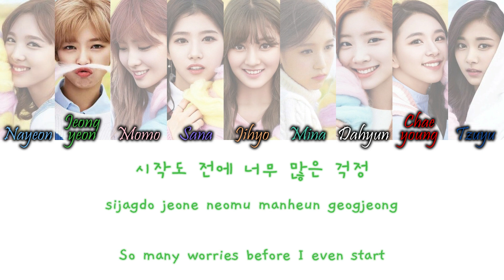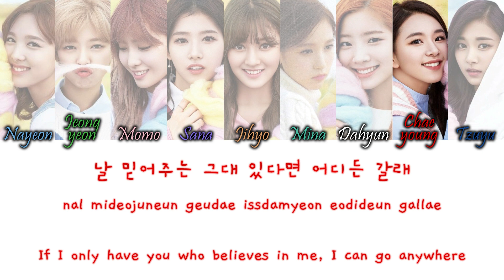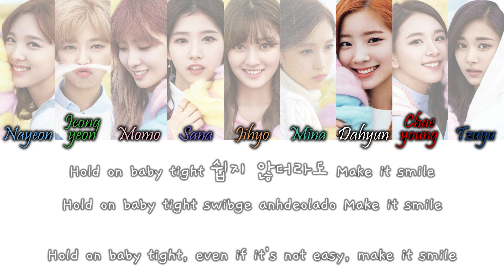TWICE (트와이스) - Ponytail Han/Rom/Eng Colour Coded Lyrics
TWICE (트와이스) - Ponytail Colour Coded Lyrics Hangul, Romanization and English Lyrics

COLORS:
Light Blue - Nayeon
Green - Jeongyeon
Light Pink - Momo
Blue-Purple - Sana
Orange - Jihyo
Turquoise - Mina
White - Dahyun (My Bias)
Red - Chaeyoung
Dark Blue - Tzuyu
Grey - TWICE